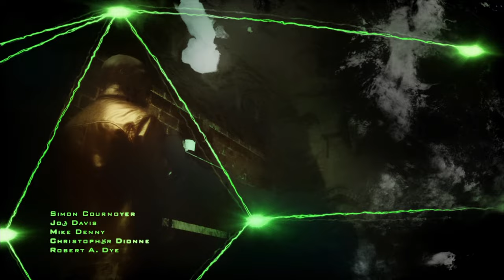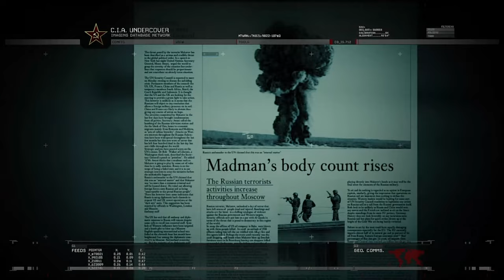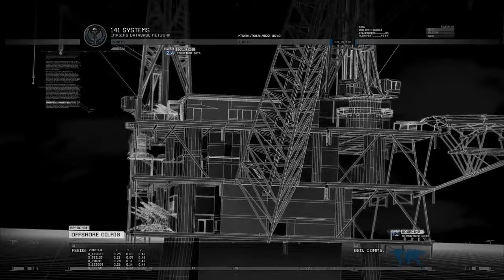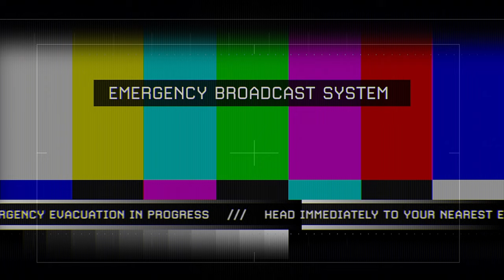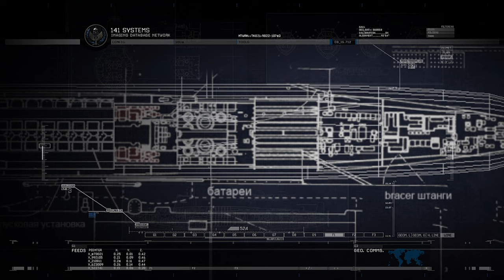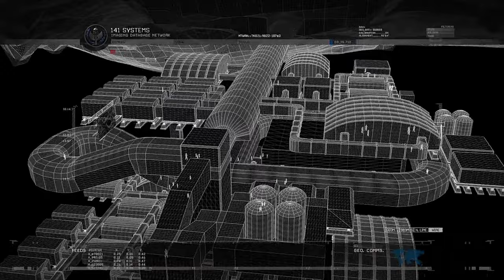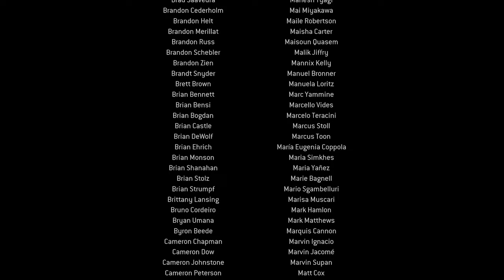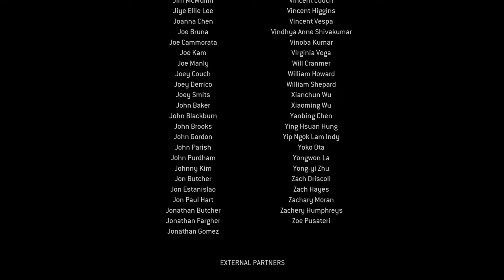Call of Duty: Modern Warfare 2 Campaign Remastered playthrough ~Longplay~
This is a playthrough of Call of Duty: Modern Warfare 2 Campaign Remastered for Xbox One, played on Xbox Series X (timestamps below).

Not to be confused with the 2022 game, this is a remaster of 2009's Modern Warfare 2 from the seventh console generation, acting as a direct sequel to Call of Duty 4.

0:00:00 Opening

Act I

0:00:48 S.S.D.D.
0:08:58 Team Player
0:19:45 Cliffhanger
0:32:44 No Russian
0:42:43 Takedown

Act II

0:55:07 Wolverines!
1:17:09 The Hornet's Nest
1:31:58 Exodus
1:43:46 The Only Easy Day... Was Yesterday
1:57:39 The Gulag
2:16:13 Of Their Own Accord

Act III

2:30:23 Contingency
2:48:01 Second Sun
2:59:58 Whiskey Hotel
3:07:58 Loose Ends
3:23:02 The Enemy of My Enemy
3:29:21 Just Like Old Times
3:44:09 Endgame

3:53:11 Credits